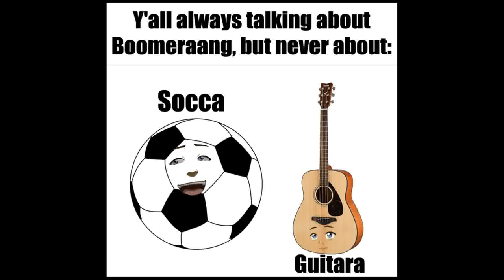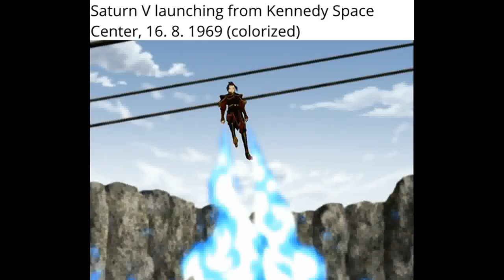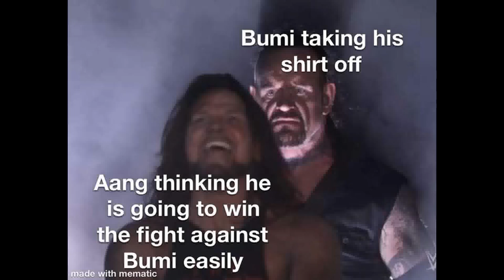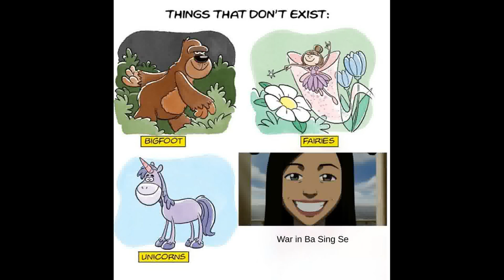Avatar The Last Airbender Memes 22